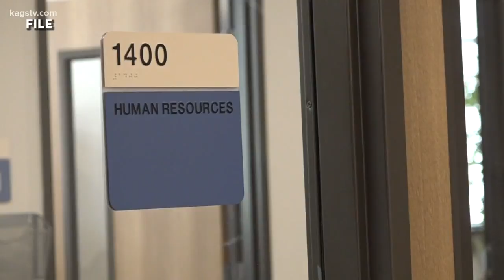Bryan ISD Bond Election in May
The election for the bond will take place in May.